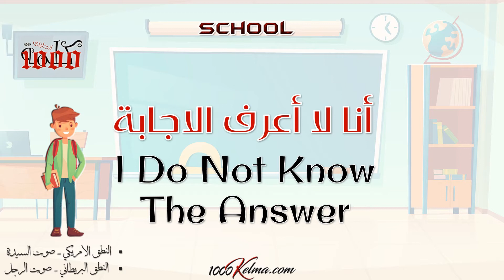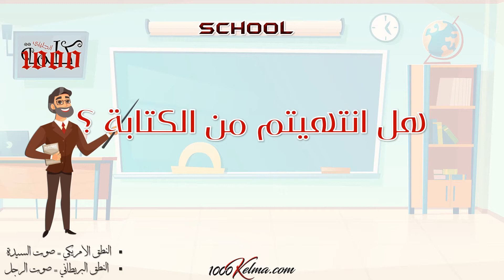كورس جمل و عبارات [ انجليزية ] تستخدم في المدرسة /3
vidIQ badge
🚀  هيا نستعد للمدرسة بقوه - Preparation for school
كورس جمل و عبارات [ انجليزية ] تستخدم في المدرسة /1
🚀كورس جديد ومفيد من سلسلة 1000 كلمة انجليزي

🧭 المقطع يتناول كل ما يتعلق بالمدرسة / School باللغة الانجليزية والعربية ! ...

هذا الكورس البسيط والمكثف والشامل لا غنى عنه لكل طالب في المدرسة أو حتى سيدخل المدرسة عما قريب.

💥 الكورس عبارة عن 6 مقاطع تتناول جميع المفردات التي يحتاجها التلميذ للتعامل داخل بيئة الفصل / المدرسة بشكل فعال والتي تستعمل بشكل يومي ولمعرفتها وحفظها دور كبير في تسهيل تفاعل وتواصل أبنائنا خلال مراحل الدراسة المختلفة. مثل طلبات المدرسة بالانجليزي والأدوات المدرسية والكلمات والمفردات التي تتردد يوميا داخل المدرسة والفصل الدراسي

يمكنك الذهاب للقسم الذي تريده من هنا

00:13  الأدوات المدرسية  School Supplies
08:55  المرافق المدرسية  School Facilities
16:42  مصطلحات المدرسة  School Terms
26:00  أفعال المدرسة  School Verbs
31:42  فريق عمل المدرسة  School Staff
34:52  المواد الدراسية  School Subjects

وهذا تقسيم للكورس لمقاطع مجزءة

↩️ أسماء أجزاء / مرافق المدرسة || School Parts

↩️ المواد الدراسية الأساسية || School Subjects || عربي/انجليزي

↩️ أسماء لوازم المدرسة || School Supplies || عربي/انجليزي

↩️ مصطلحات المدرسة || School Terms || عربي/انجليزي

↩️ أفعال تستخدم في المدرسة || School Verbs || عربي/انجليزي

↩️ فريق عمل المدرسة || School Staff || عربي/انجليزي